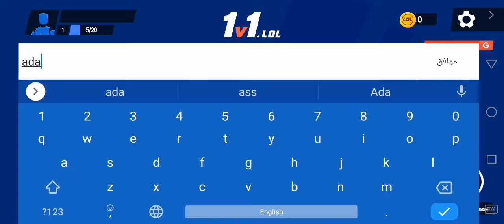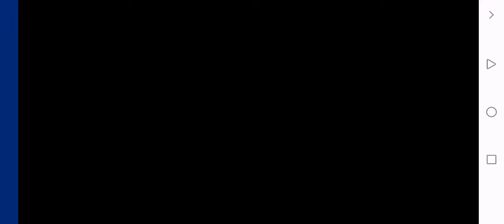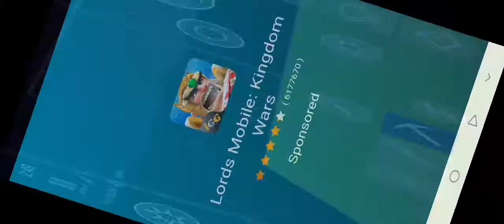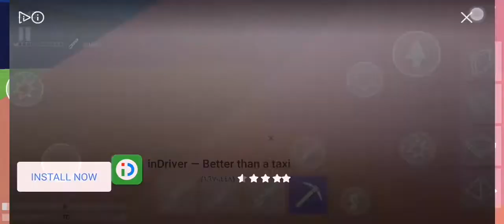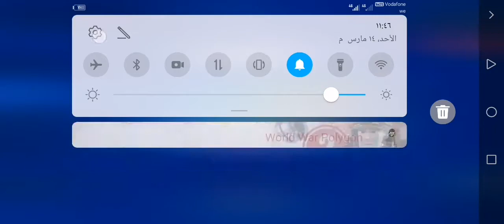العاب مسدسات اطفال وكبار مع العاب ادم المصرى العاب مسدسات للكمبيوتر اون لاين العاب مسدسات للكمبيوتر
العاب مسدسات للكمبيوتر مسدسات اطفال العاب مسدس اطفال مسدسات اطفال العاب مسدسات مسدسات مسدسات_اطفال. العاب مسدسات اطفال العاب جنود العاب اطفال مسدسات مسدس اطفال لعبه لعبه مسدسات العاب سندباد تويز سيتي مسدس مسدسات العاب العاب اسلحة للاطفال العاب اطفال مسدسات اطفال صوت.

robin hood gamer minecraft robin hood maniqueft lego beto heydavi .

kjragaming kjragaming gaming kiragaming amazing kjra king homecoming king kong amazing spiderman mighty morphin power rangers amazing spider-man talking tom maravilha vingadores king kong vs vingadores the amazing spider-man spider-man homecoming abomination team iron man green goblin avengers vs abomination team spider-man vs mighty morphin power rangers talking tom vs my talking tom miles morales king kong 2017 power rangers abomination vs avengers comic green goblin vs king kong movie.